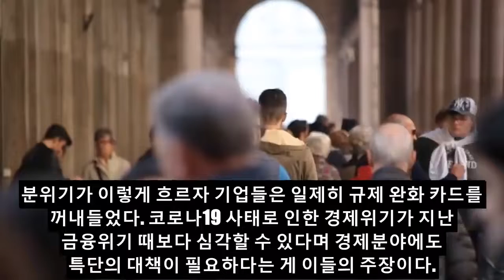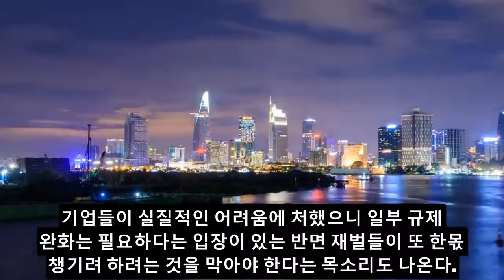해외반응!! 일본 네티즌들을 크게 놀라게 한 한국 회사! 한국회사의 패기, 처음 겪어보는 일! 기업 규제를 어찌할꼬!뉴스 일본반응 한국 News Headlines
일본 네티즌들을 크게 놀라게 한 한국 회사! 한국회사의 패기, 처음 겪어보는 일! 기업 규제를 어찌할꼬!